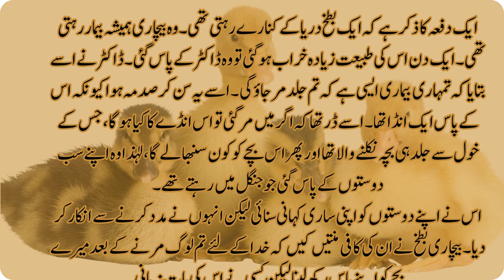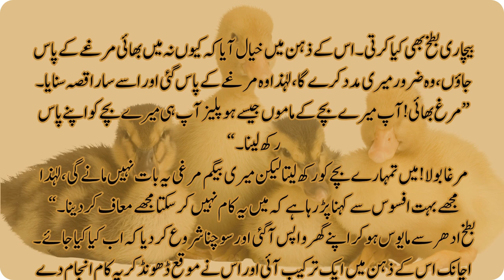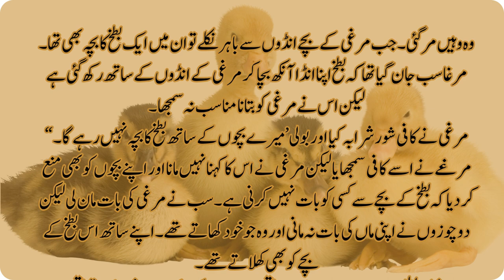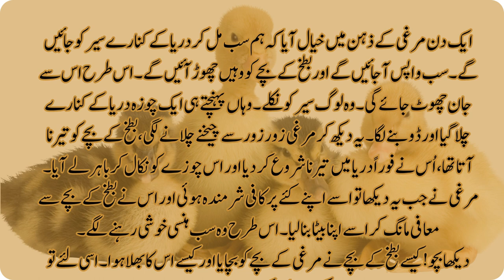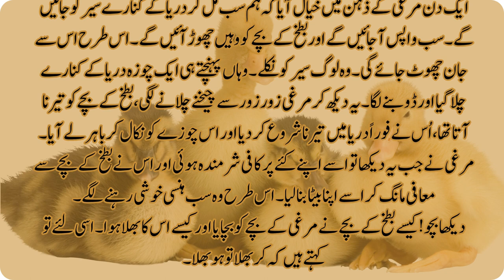Ek Murgi or Batakh ki kahani||مرغی اور بطخ کی کہانی ||کر بھلا تو ہو بھلا||Life Style Design